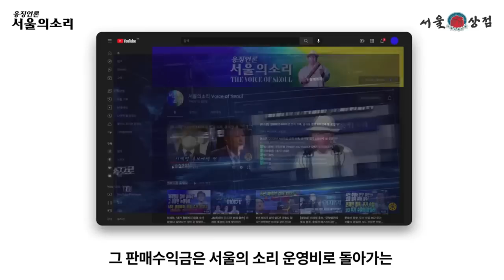초심, 부산에서 전국 윤 퇴진 집회 불씨를 놓다! "찍은 사람은 회개하세요!"